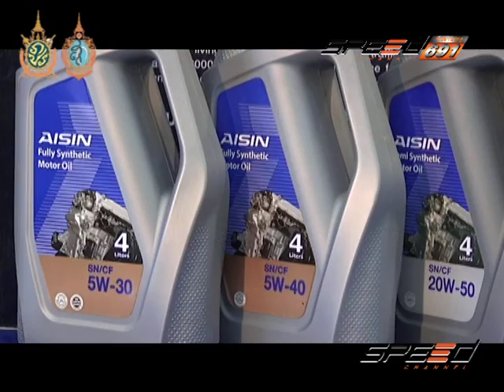Speed Talk Onair 11 10 2016 B4